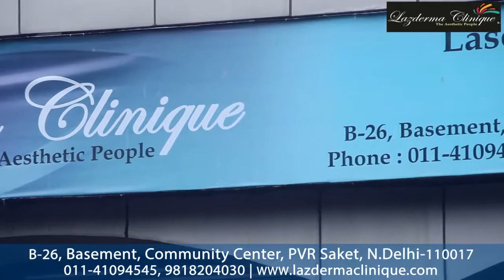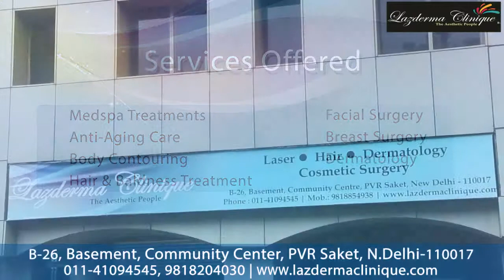Lazderma Clinic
At Lazderma Clinique our passion is giving back the freedom of confidence to people through quality services to improve their body and skin. Our clinical treatments aim to rejuvenate, correct skin conditions and to enhance overall appearance.we exclusively use the most advanced technology and modalities to provide Surgical & non-surgical laser treatments in a professional & ethical environment.